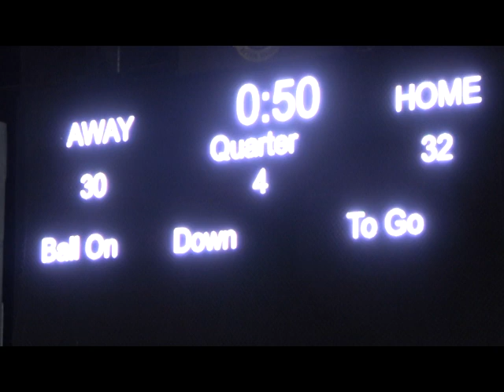🔥 GAME OF THE YEAR 🔥| AYF BATTLE | CLOCK BOYZ VS LAMBO | 13U FOOTBALL INSTANT CLASSIC